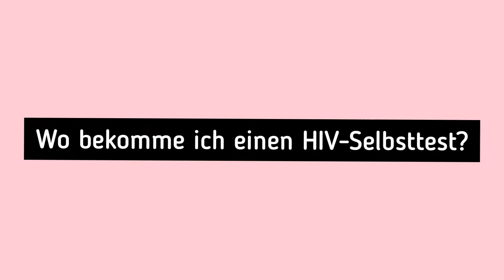Wo bekomme ich einen HIV-Selbsttest?